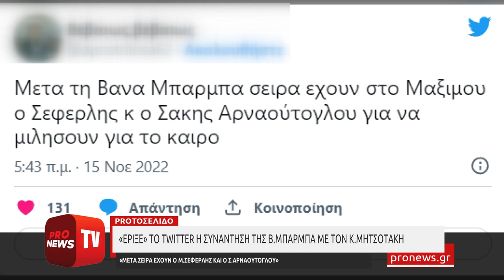«Έριξε» το Twitter η συνάντηση της Βάνα Μπάρμπα με τον Κ.Μητσοτάκη